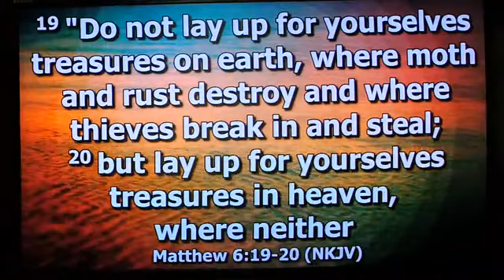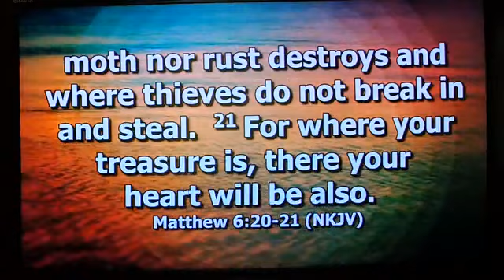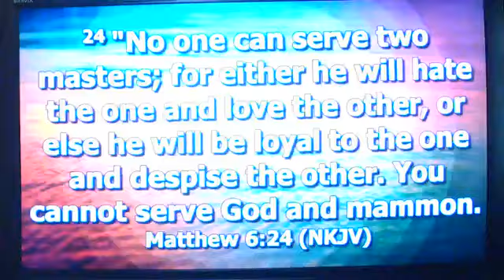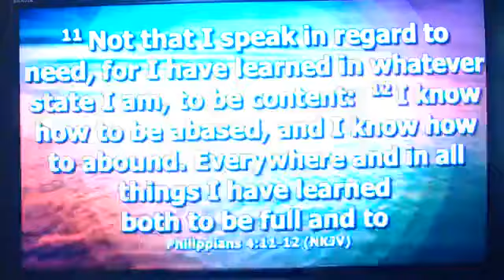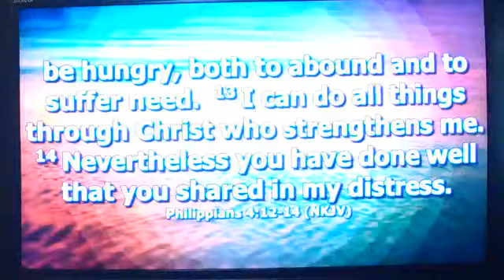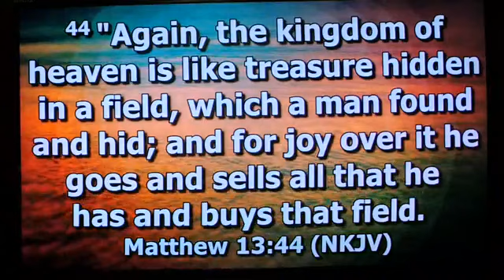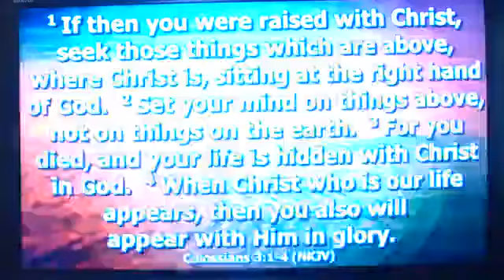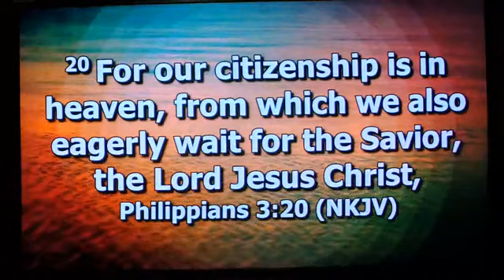The Lord's Prayer (Part 5)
Pastor Patrick Pugh
Glassport Assembly of God